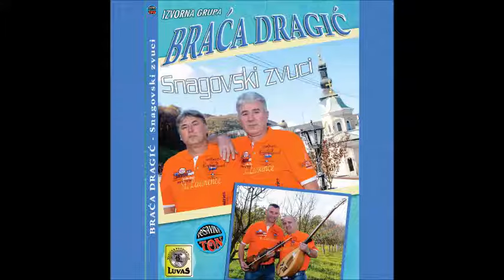Braca Dragic - Odrasli Smo U Planini (Audio NOVO 2016)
24/7 IZVORNA MUZIKA NA NAŠEM RADIO LUVAS!

SVAKO POSTAVLJANJE NA DRUGE KANALE I VIDEO PLATFORME BITI CE STROGO SANKCIONISANO! SAMO UZ DOZVOLU VLASNIKA AUDIO-VIDEO SNIMKA DOZVOLJEN JE RE-UPLOAD.

Copyright: d.o.o. Kaseta Digital Brcko